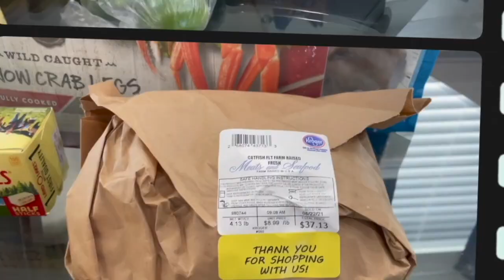EASY MAKEUP TUTORIAL FOR BEGINNERS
Online Makeup Academy is an online makeup school that welcomes students from all over the world.  The teachers and tutors are New York based certified instructors who's mission is to nurture artists and to show students how they can stand out as professional makeup artists and hairstylists, using their own vision, with a professional industry education.  This course allows it's student to complete the courses for anywhere and anytime.  A huge perk is that the students receive an approved professional certificate upon completion.